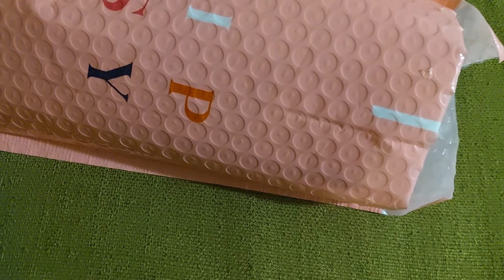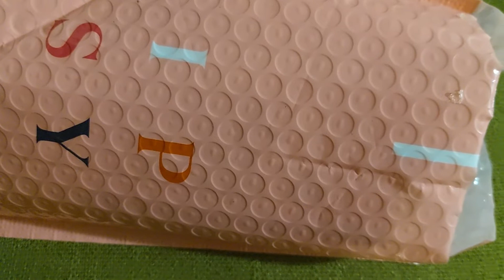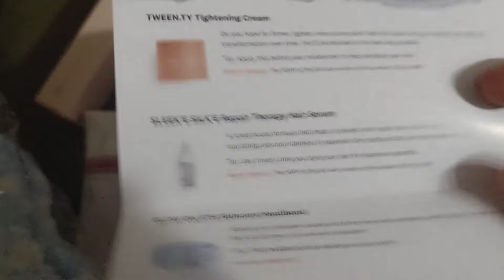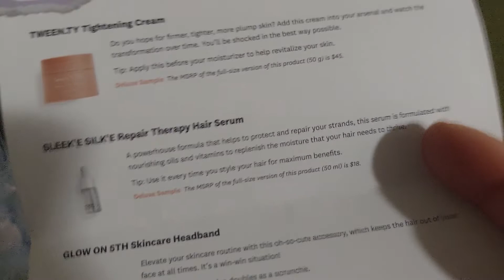teatuesday about my weekend and sharing my September Ipsy glambag